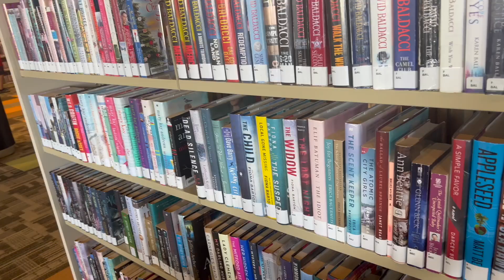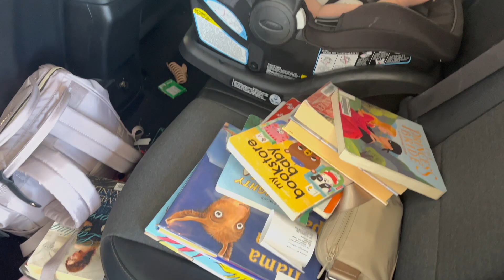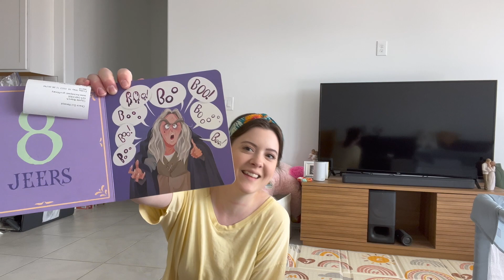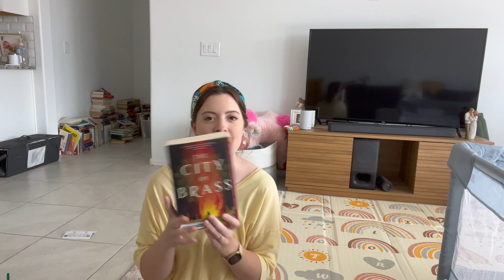I went to the library- Book Haul!!